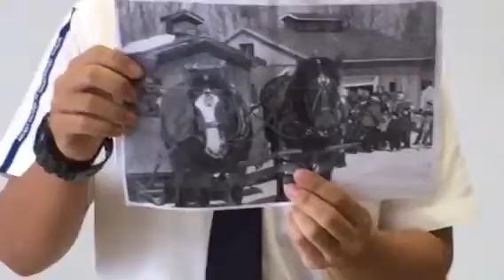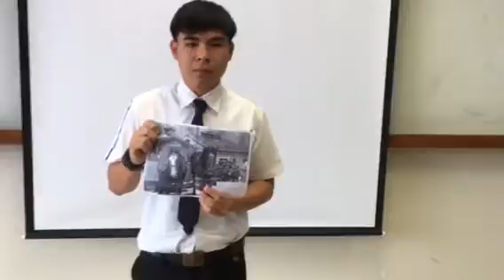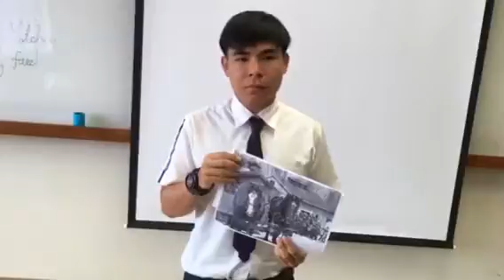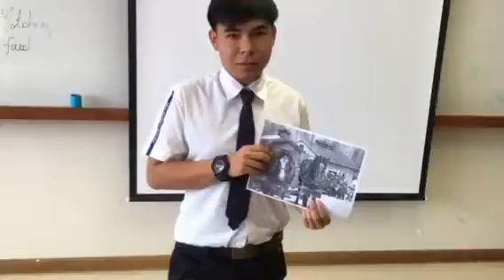Tourism Talk @ PKRU 12